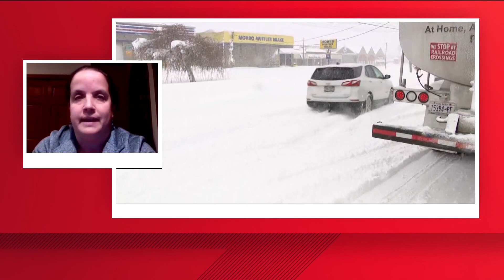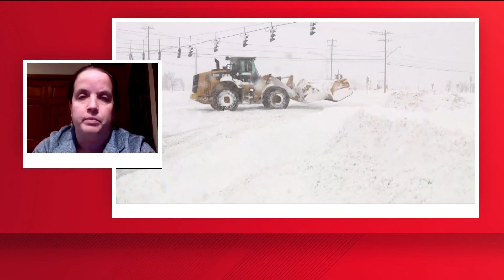Hamburg takes the brunt of the snow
Deputy Town Supervisor Lisa Poch joins us to talk about the hardest-hit area in Hamburg.